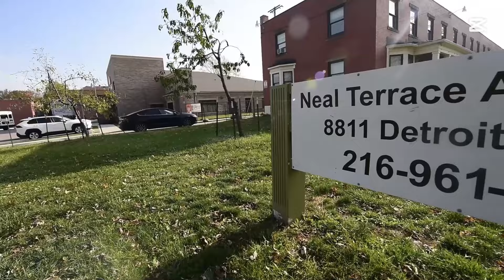CLEVELAND OHIO HOOD TOUR - WEST SIDE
SHOWING THE WORLD WHAT CLEVELAND INNER CITY LOOKS LIKE (instagram solomafia____ & Cleveland_inner_city (twitch - solomafia_ysl